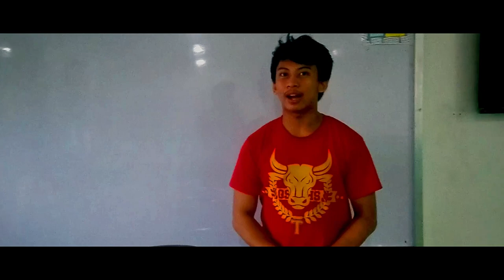Cedie and his Mathverse! Cedie's Mathverse First Video!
What is up, Cedie's Mathverse? This is Cedie's and welcome to Cedie's Mathverse!